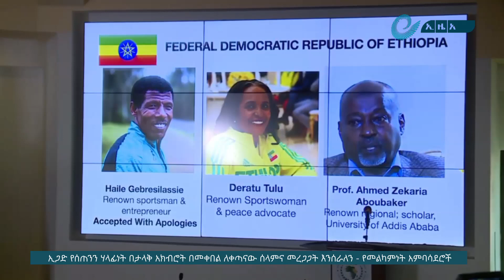ኢጋድ የሰጠንን ሃላፊነት በታላቅ አክብሮት በመቀበል ለቀጣናው ሰላምና መረጋጋት እንሰራለን - የመልካምነት አምባሳደሮች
የምስራቅ አፍሪካ የልማት በይነ መንግስታት /ኢጋድ/ የሰጠንን ሃላፊነት በታላቅ አክብሮት በመቀበል ለቀጣናው ሰላምና መረጋጋት በቁርጠኝነት እንሰራለን ሲሉ የኢጋድ የመልካምነት አምባሳደሮች ገለጹ።